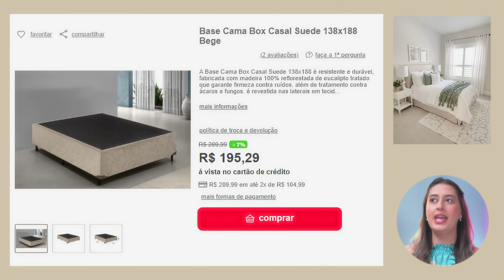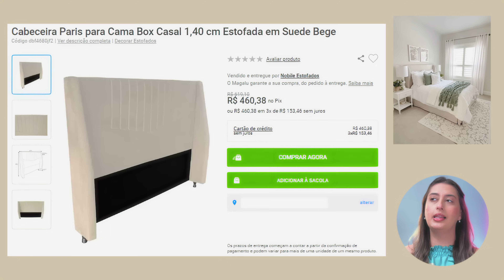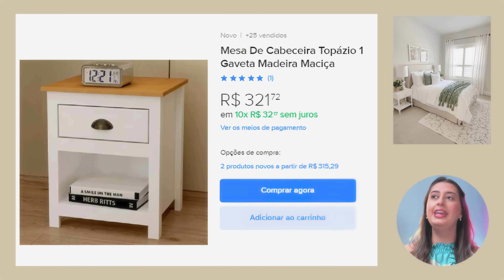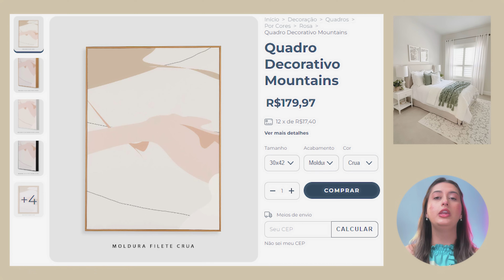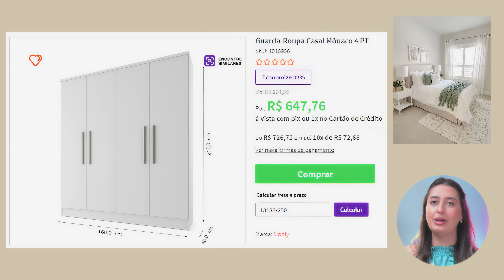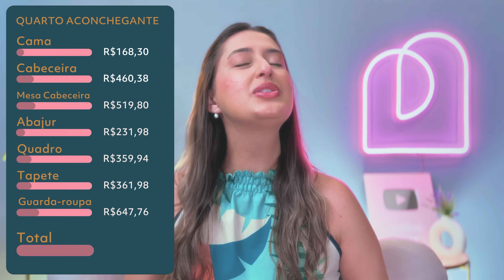DICAS QUARTO CLEAN E ACONCHEGANTE - MONTANDO AMBIENTES #62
✔ LINKS DE COMPRA DO VÍDEO

Cama
Opção 1

Tapete
Opção 1

Guarda roupa
Opção 1

00:00 - Introdução
00:14 - Inspiração
00:49 - 1ª Decoração
01:47 - 2ª Decoração
02:57 - 3ª Decoração
04:22 - 4ª Decoração
06:00 - 5ª Decoração
07:13 - 6ª Decoração
08:19 - 7ª Decoração
09:41 - Quarto Clean Aconchegante
10:23 - Conclusão

Editor: @renaninez